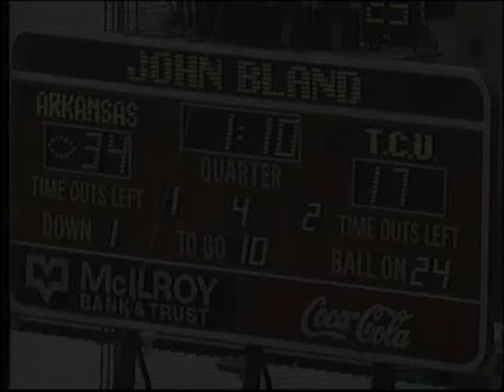#8 Arkansas vs. TCU 1986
Highlights of the #8 Razorbacks 34-17 win over the Horned Frogs in 1986.